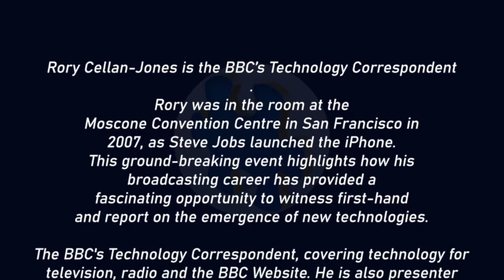Trailer Always On with Rory Cellan-Jones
A snapshot of what proved a fascinating discussion with the BBC's Technology Correspondent Rory Cellan-Jones